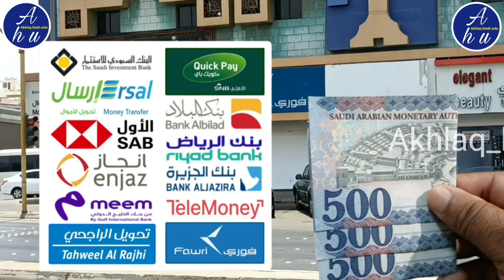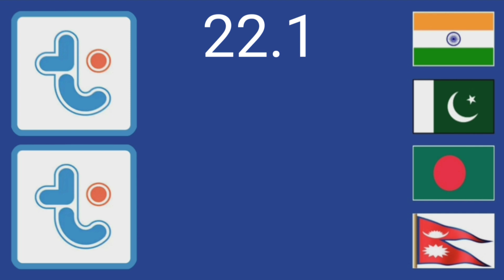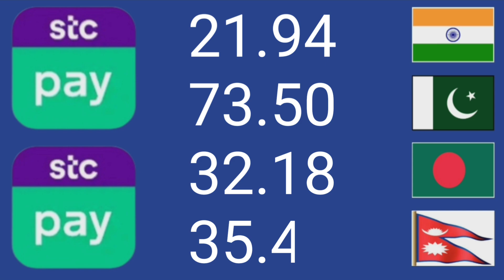riyal rate | aaj ka saudi riyal rate | riyal currency rate | aaj ka riyal rate kya hai | ریال ریٹ